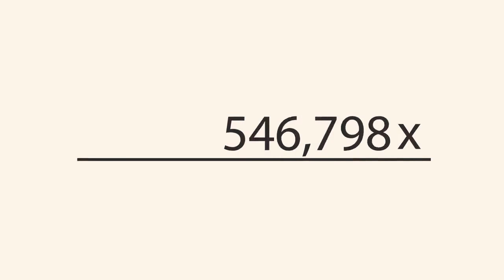Stop being Reactionary - Subtitled